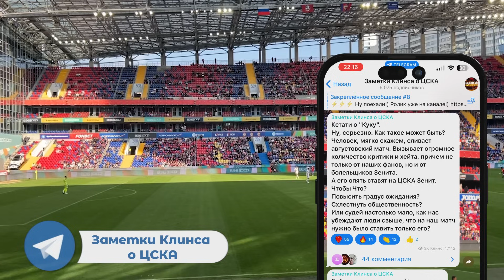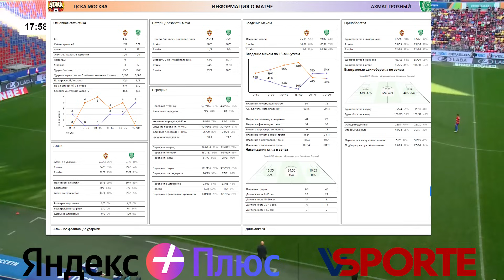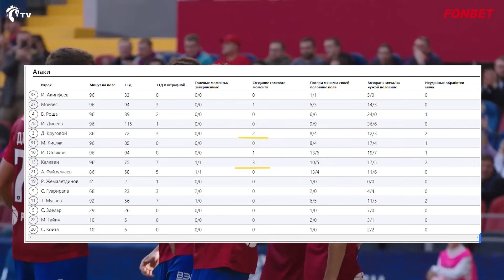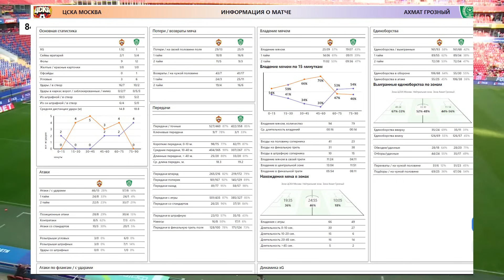ЦСКА Ахмат обзор матча | Абосс Файзуллаев разрывает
Сегодня мы с вами обсудим победный матч ЦСКА - Ахмат
Подкинуть на дорогу до стадиона можно тут : Сбер 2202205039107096